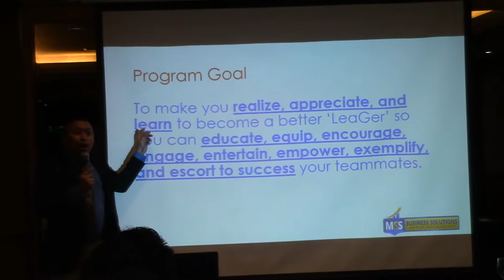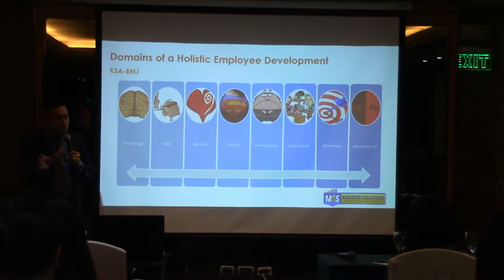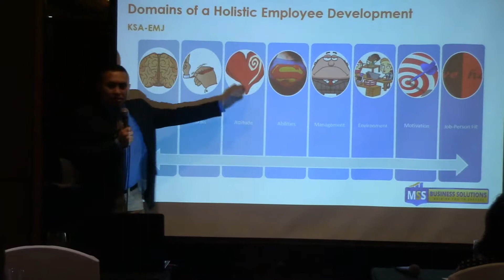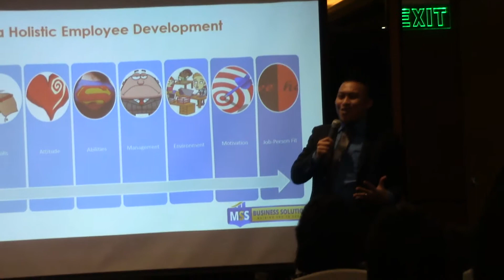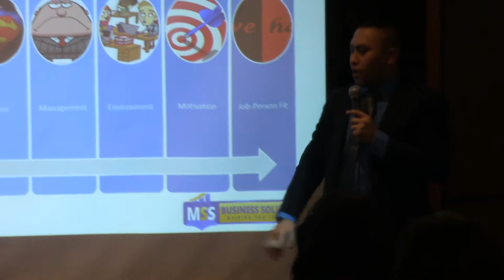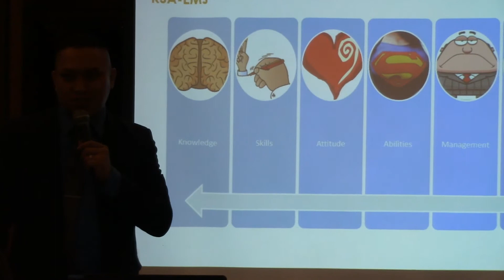Leadership and Management Resource Speaker in the Philippines Part IV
Watch one of the best leadership and management resource speakers in the Philippines, Mr. Myron Sta. Ana as he facilitates, in this video, a public corporate training for different companies entitled Lets' Become a Leager: The Es of Leadership and Management Success at the Eastwood Richmonde Hotel in Quezon City.